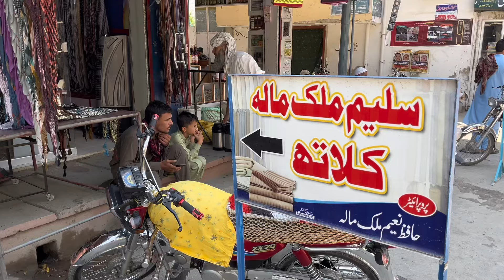I bought from HAZRO Chach traditional chadar😍👍😍